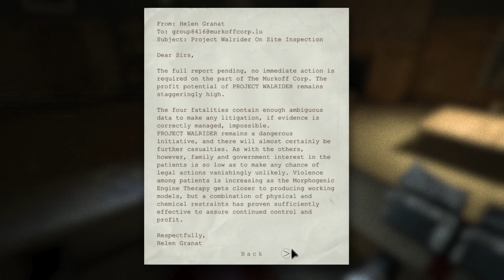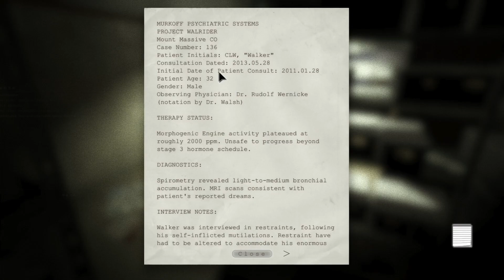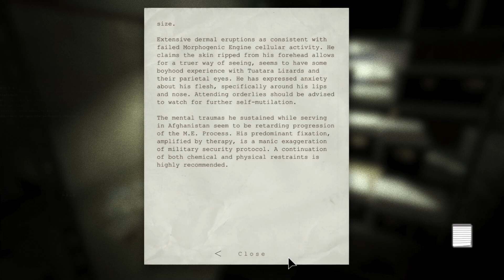Master Roshi Plays Outlast!